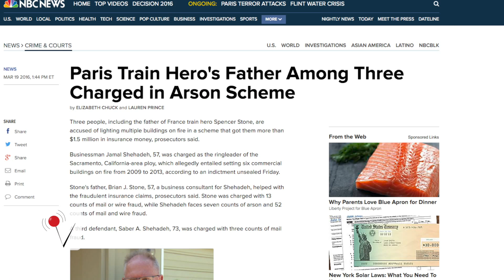Hero Spencer Stone’s Father Accused of Insurance Fraud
Hometown hero Spencer Stone- is back in the news, but not for anything he’s done. The father of Stone is reportedly being indicted for his alleged part in an arson fraud scheme. Veneer’s Carly Figueroa has more.